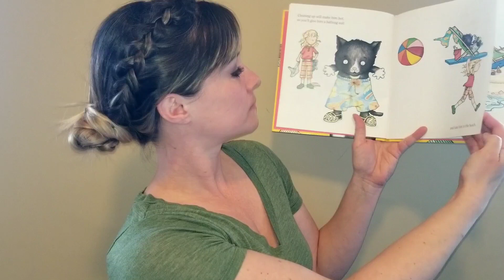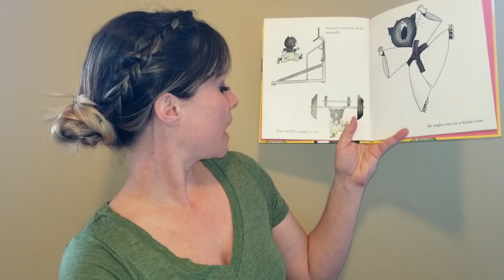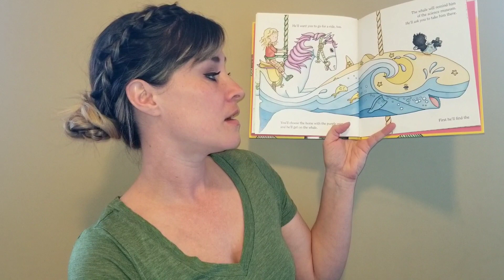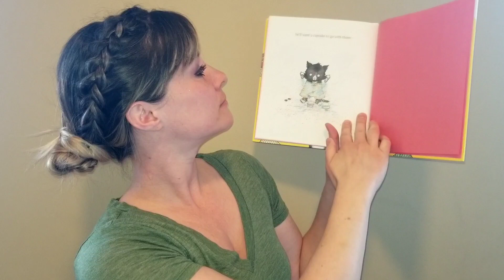If You Give a Cat a Cupcake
Book by Laura Numeroff